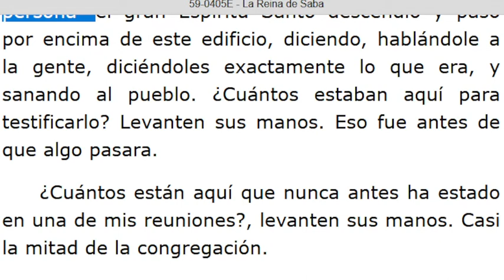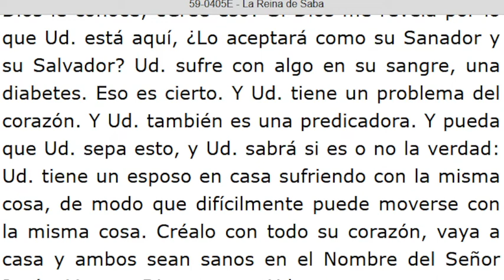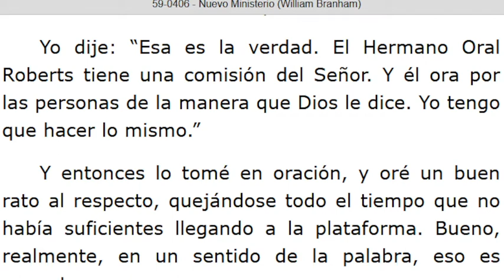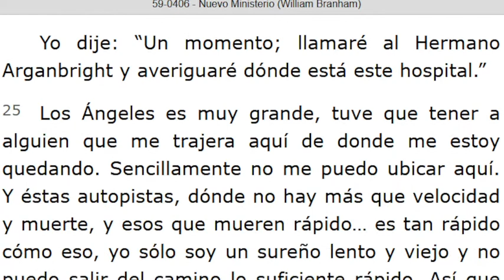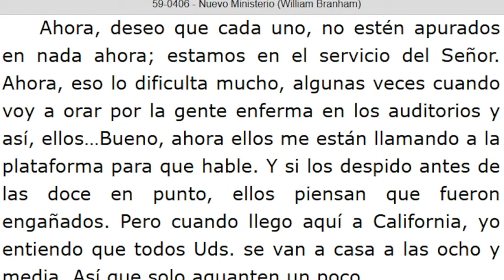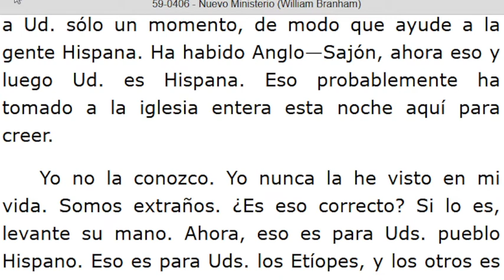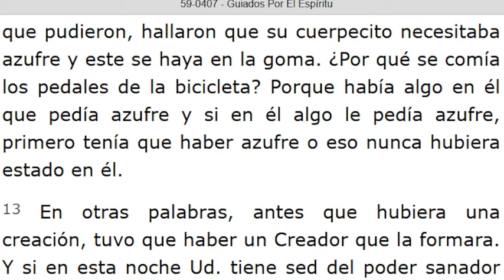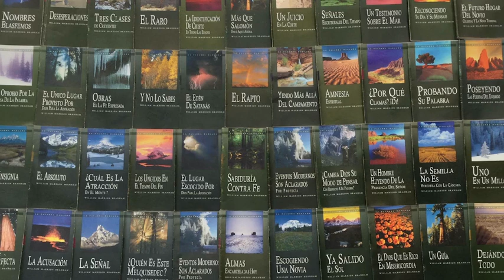LECTURA DE LOS MENSAJES DEL PROFETA !!ELIAS!! WILLIAN MARRION BRANHAM DESDE EL AÑO 1947 Hasta1965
J e r e m i a s   50:
28. VOZ DE LOS QUE HUYEN  y ESCAPAN DE LA TIERRA  DE BABILONIA, PARA DAR EN SION LAS NUEVAS DE LA  RETRIBUCIÓN DE JEHOVÁ NUESTRO DIOS, DE LA VENGANZA DE SU TEMPLO.

=== INICIA: LA REINA DE SABA - 59-0405E. Párrafo: 41...TERMINA Párrafo: 71...
=== INICIA: NUEVO MINISTERIO (WILLIAN BRANHAM) - 59-0406...TERMINA Párrafo: 75...
=== INICIA: GUIADOS POR EL ESPÍRITU - 59-0407...TERMINA Párrafo: 22...